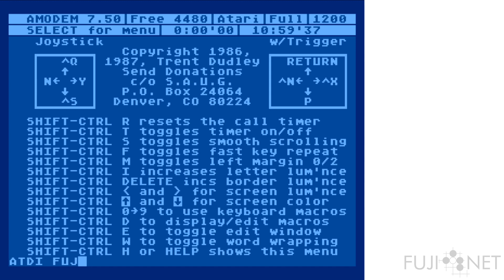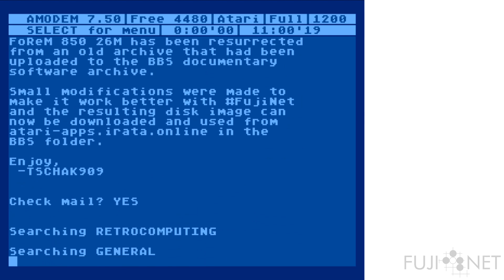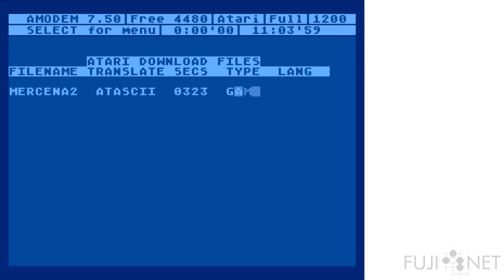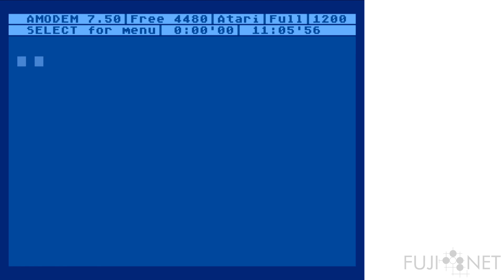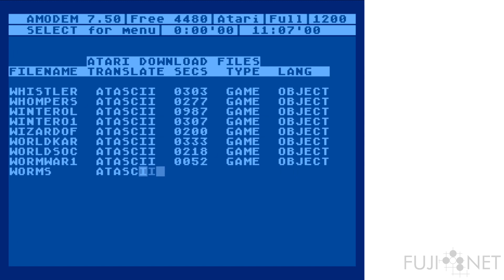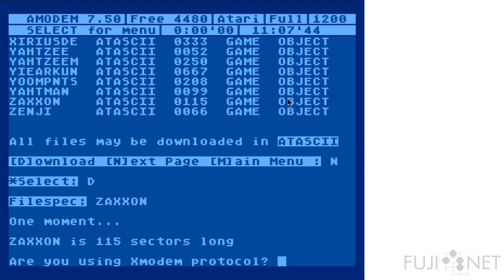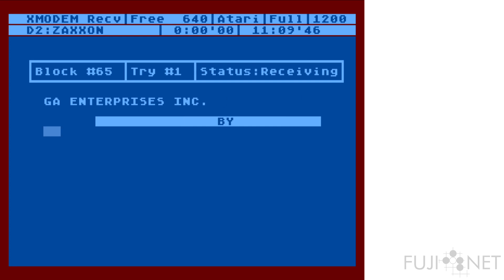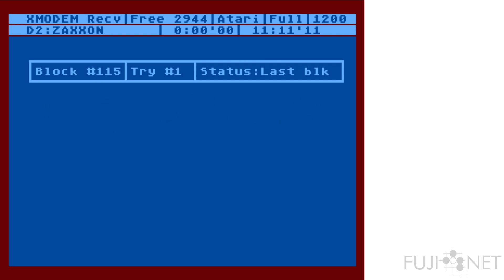Experiencing a File Section on FoReM-26M BBS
FujiNet Atari8bit This was very much the experience of searching through file sections and downloading a file on an Atari BBS circa 1986 at 1200 baud.

host: irata.online
port: 6502